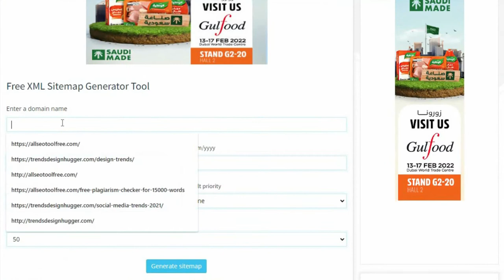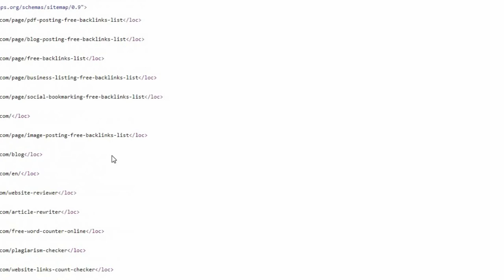How to Create Sitemap for any Website | XML Sitemap Generator | Smallseotools seo All SEO TOOL FREE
Youtube Backlinks Generator What is a Sitemap, and How Do I Create One?

After you've produced your sitemap, you'll need to upload, check, and verify it. Here are some fantastic Google sitemap best practices recommendations, including how to format the sitemap. You may then submit your site to Google, informing them that a new sitemap is available or that anything has changed. The most straightforward method is to use Google Search Console. You should also include the following code in your robots.txt file: Sitemap location.xml When you make updates to your website, remember to update your sitemap and resubmit it to Google.

Crawlers (such as Google) rely on XML sitemaps to discover and find new pages on your site. The sitemap is a way for Google to see the essential pages on your site and inform them, "This page exists, and you should think about indexing it." You will not be indexed and displayed in search results just because you have a sitemap. It is, nonetheless, quite advantageous.

If you don't have a sitemap, it will be difficult to have all of your pages indexed.

To discover more about what a sitemap is and why it is important, see our in-depth lesson, How to Create an XML Sitemap: Tips & Best Practices.

Visual Sitemap Creation Software
If you are a visual thinker, sitemap tools that give a visual representation are incredibly useful for analyzing the structure of site pages. This is particularly beneficial when working with consumers since it helps them to know and understand the objective of the sitemap. Another advantage of visual sitemap creating software is its ease of use, which often includes drag-and-drop capabilities.

Our XML Sitemap Generator is entirely free to use.
Create an XML sitemap for Google and other search engines to utilize so that they can quickly and easily identify all of the pages on your website. That is why we created the best free online XML sitemap generator, which is easy to use and generates a sample of your website's websites.

To use our free online sitemap maker, simply input your domain name and wait for the computer to crawl your whole site. As the application
searches further pages on your website, it will add the URLs to the sitemap file it generates.